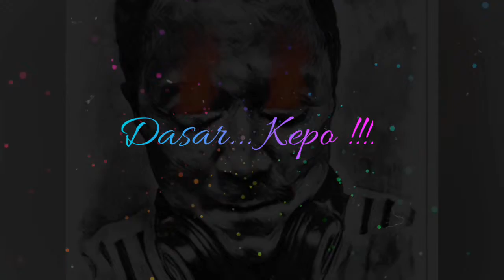Kepo (Extended Mix) Dhika